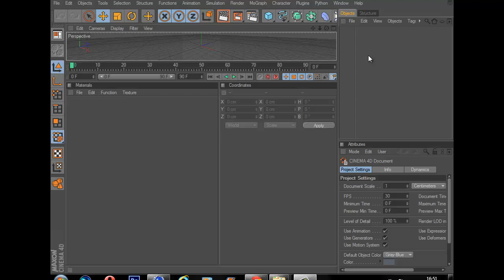54 materials for Cinema 4D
Giving away 54 materials that I use in Cinema 4d when creating logos and other things.